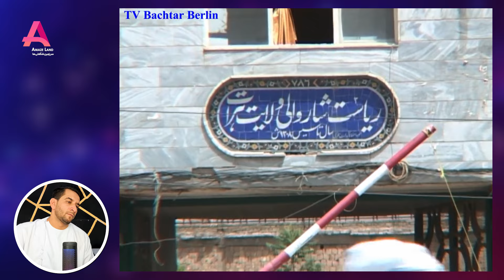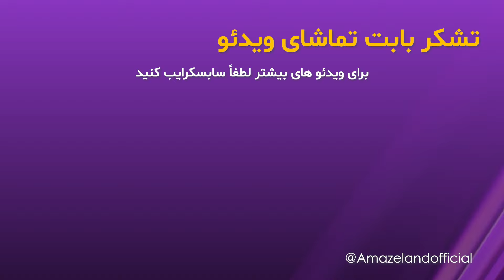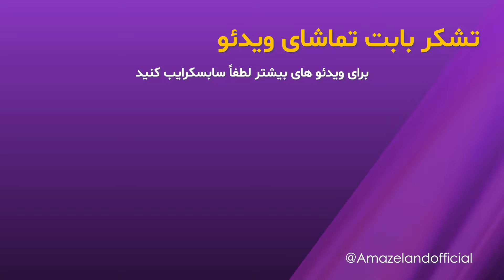یادها و خاطره ها|هرات|سال 1393|قسمت دوازدهم|Memories|Old_Herat|EP12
سلام دوستان نهایت عزیز! ویدئو قدیمی دیگر از شهر زیبای هرات ما و شما و این بار خیلی دور نرفتیم...
همین ده سال پیش هرات ما چنین منظره های داشته و در این ده سال تغییرات زیادی آمده که از شما دعوت میکنم بیننده این برنامه جالب باشید

برای اینکه ویدئو های خود را به ما ارسال کنید از لینک زیر اقدام نمائید!
لینک تلگرام برنامه@amaze_land
❤|امشب ساعت 9:00 به وقت افغانستان| ❤️
☎|تلیفون روابط عمومی چینل| 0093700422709

برنامه های قدیم هرات، عکس های قدیم از هرات، ویدئو های زیر خاکی از هرات، ویدئو های جالب و دیدنی هرات قدیم، هرات قدیم،هرات سال 1372